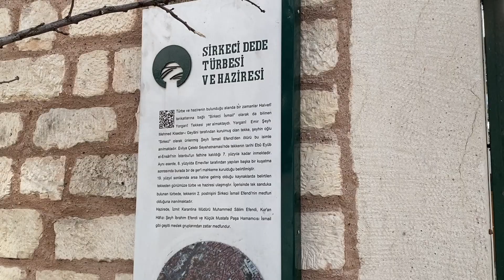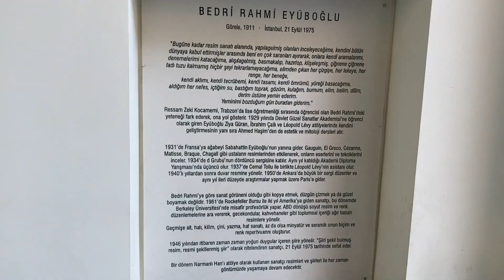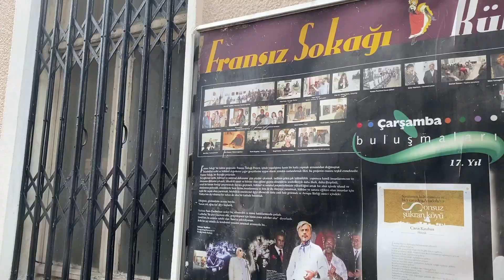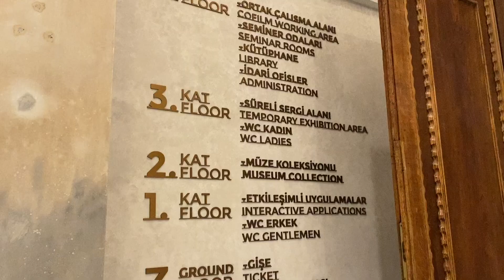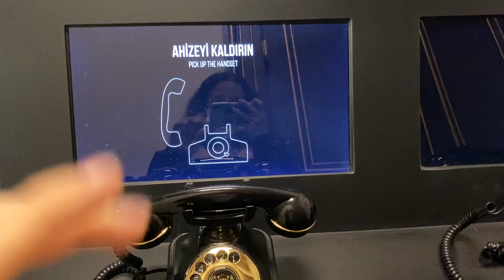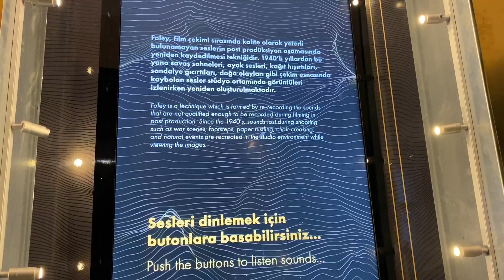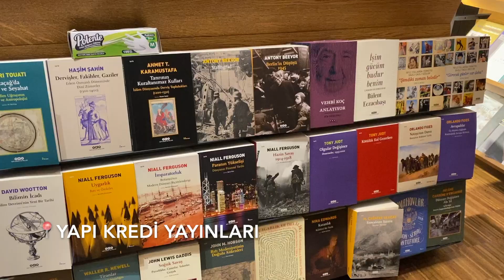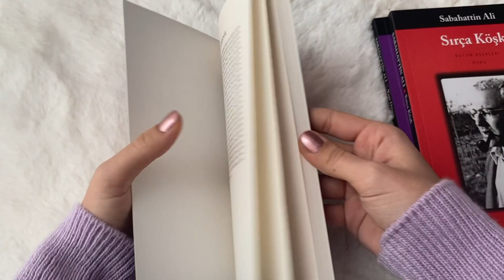BERABER İSTANBUL’U GEZELİM! | Masumlar Apartmanı ve Kırmızı Oda Nerede Çekiliyor❓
Herkese merhaba ben Begüm! Kanalımda ilginizi çekebileceğini düşündüğüm içerikler paylaşıyrum.